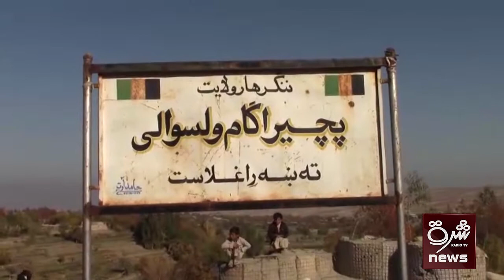تورې بوړې اوسېدونکو په يو لاريون کې له حکومت وغوښتل چې توري بوړې ته غځېدلي لار دې پرانیزي